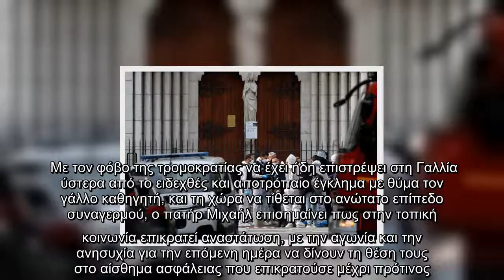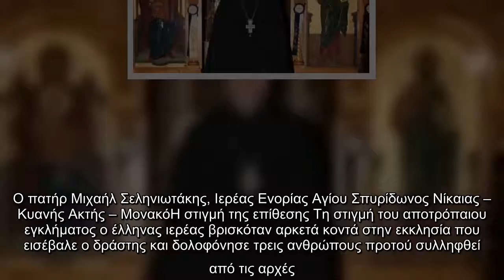Επίθεση στη Νίκαια : Συγκλονίζει στο in.gr ο έλληνας ιερέας – «Επικρατεί πανικός και αναστάτωση»